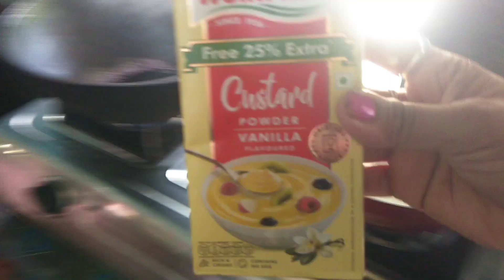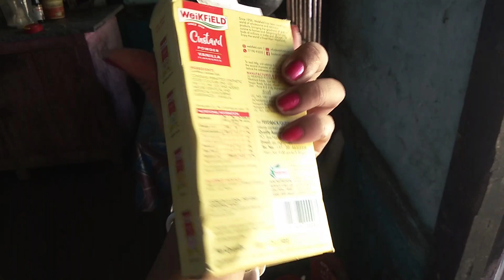ঘৰলে গৈয়ে গাহৰি মাংসৰ জুতি,ডিম্পীয়ে custard খুৱালে l Assamese vlog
vlog Kshyama Priya